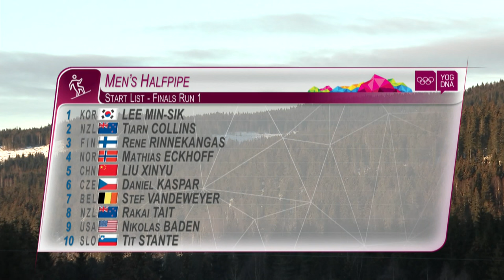Snowboard Halfpipe - Jake Pates (USA) wins Men's gold | ​Lillehammer 2016 ​Youth Olympic Games​